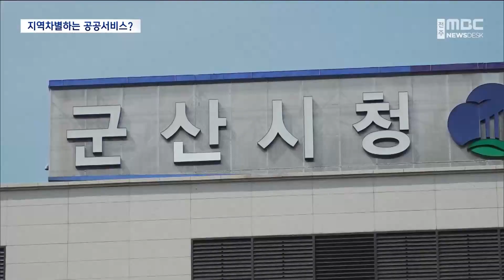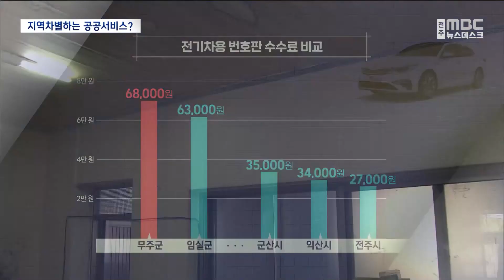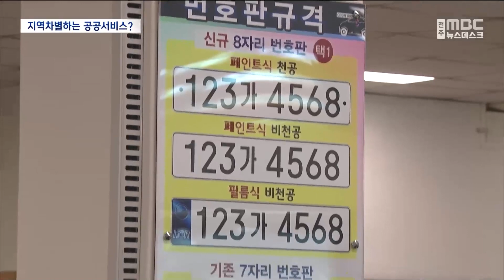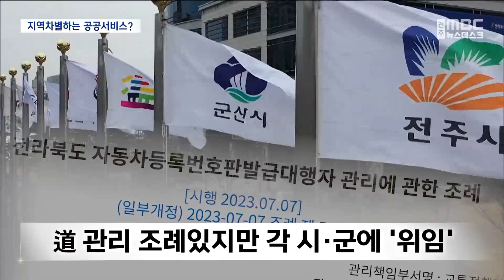소멸지역이 더 비싼 '차량 번호판'.. 공공서비스 맞나? | 전주MBC 231015 방송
◀ 앵 커 ▶
차량 번호판 발급 수수료가 인접 지역이어도 3배 가까이 차이가 난다고 전해드렸죠.

같은 재질의 번호판에 붙는 가격이 지역마다 천차만별이라, 보편적이어야 할 공공서비스가 정말 이래도 되는 건지 의문인데요.

인구가 적은 지역일수록 부르는 게 값인 번호판 시장의 현주소,

◀ 리포트 ▶
최근 군산시 홈페이지 올라온 민원 게시글입니다.

다른 지역에 비해 자동차 번호판 가격이 너무 비싸다는 내용입니다.

실제 인접한 전주와 익산보다 최대 1만 원을 더 받는 군산시,

황급히 내놓은 공식입장은 이렇습니다.

[군산시 차량등록사업소 관계자]
"2006년도에 원가 산정을 해서 정해진 가격입니다. 복수의 자동차 번호판 대행 업체와 협의해서 (수수료를) 검토할 계획을 가지고 있습니다."

도심 지역에서 멀어질수록, 인구수가 적은 지역일수록 번호판 가격은 그야말로 부르는 게 값입니다.

보통용 번호판 값이 가장 비싼 곳은 임실군, 5만 원을 받고 있습니다.

전주시보다 무려 5배가 넘습니다.

[신상숙 / 임실군 신동면]
"다 다르네요. 처음 아는 사실이에요. 가격이 좀 그래도 엇비슷해야 하지 않나, 그런 생각이 드네요."

전기차용 번호판은 무주군이 무려 6만 8천 원으로 가장 높습니다.

군 단위 지역을 중심으로 시 단위 지역보다 2배 이상 높은 가격이 책정돼 있습니다.

거의 대부분 지자체들이 번호판 제작부터 가격책정까지, 계약을 맺은 업체에 전권을 맡기는 게 현실,

인구가 많지 않은 군소지역일수록 수요가 적다보니, 수익을 보장하기 위해 업체 눈치를 보지 않을 수 없다는 게 지자체들의 항변입니다.

[임실군 교통행정팀 관계자]
"군단위는 자동차 등록대수가 많지 않거든요. 그러다 보니까 좀 많이 힘들어하더라고요. 수수료 원가산정을 실시해서 적정 수수료를 받을 수 있도록 저희가 검토를 할 예정이거든요."

도내 번호판 발급 수요는 그래서, 비용이 가장 싸고 사람이 가장 많은 전주시로 몰리고 있습니다.

[조수영 기자]
"이곳에서 발급되는 전주시 차량번호판은 매년 7만 건 안팎, 지난 3년 동안 발급건수가 22만 건이 넘습니다."

전주시는 지난 2009년부터 번호판을 제작하고 발급하는 업무를 직접 하고 있습니다.

전국적으로 거의 유일한 사례여서, 시장 논리에 편승하지 않는다는 설명입니다.

[우영영 / 전주시 차량등록과장]
"민간 대행업체에서만 운영할 경우 수수료 인상, 폐업 등 불안정 요소를 예방하고 안정적인 등록 서비스 진행을 위해서 직영 체제로 운영하고 있습니다."

결국 지자체마다 일관성 없는 번호판 행정에, 공공서비스가 무색할 정도로 가격이 들쭉날쭉인 상황.

과거부터 민원이 잇따라 국민권익위원회가 광역지자체에 시정을 권고한 지도 5년이 지났지만, 전라북도는 관리 조례만 만들었을 뿐입니다.

실제 업무는 일선 시·군에 위임했고, 다시 민간업자한테 일을 맡기면서 난맥상을 방치하고 있다는 지적이 나옵니다.

영상취재: 조성우
그래픽: 문현철, 안희정
자료제공: 전라북도